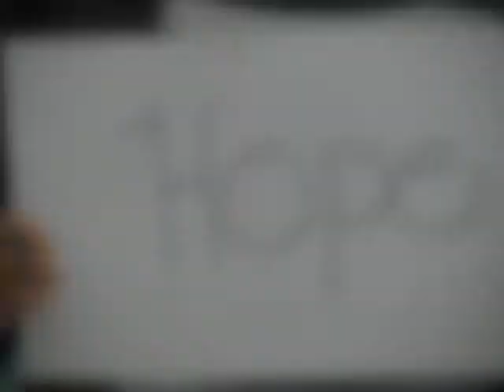Beacon of Hope 2012 Gala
2012 Beacon of Hope Gala presentation